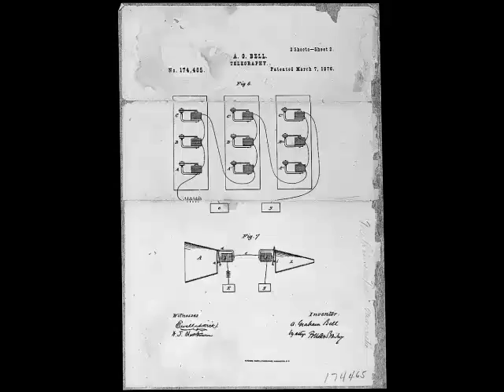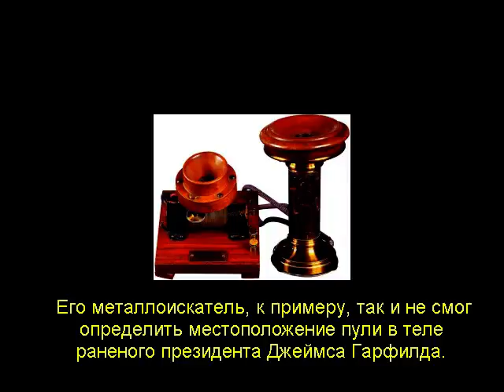Правда о телефоне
История изобретения телефона и телефонной терминологии.
Сложные судьбы изобретателей.